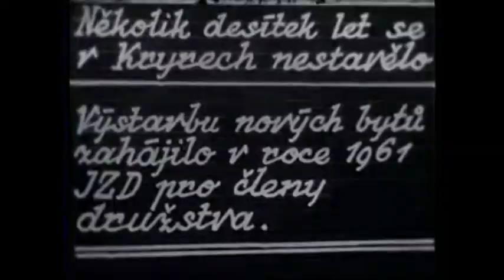Kryry 61 2